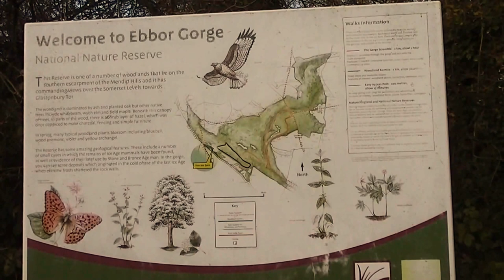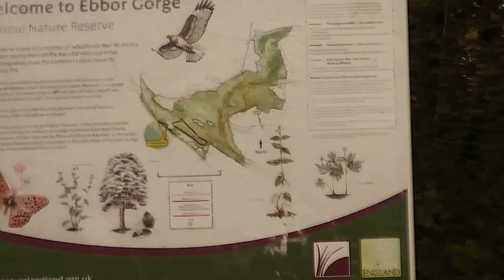Ebbor Gorge, Somerset, England.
After my 10 week enforced absence from YouTube I had temporarily forgotten how to do just about everything to do with videoing. But it soon came back, and I have enjoyed creating this edit. The music is Pas de Deux by Bird Creek, from the YouTube Music Library.